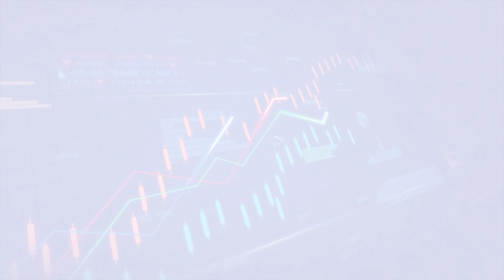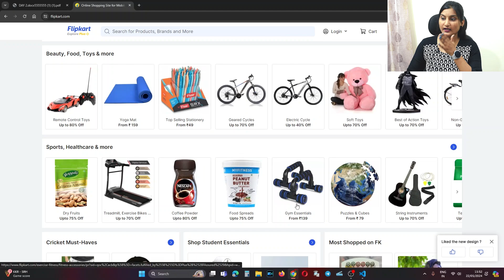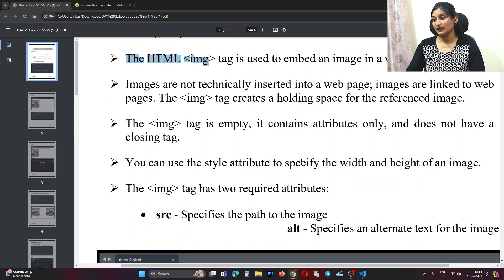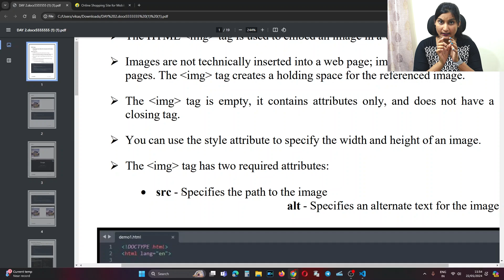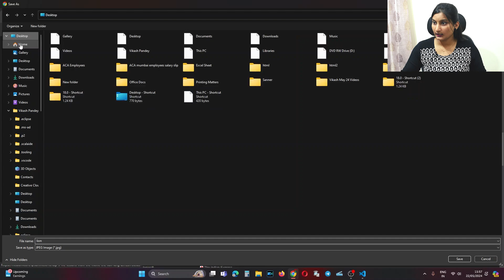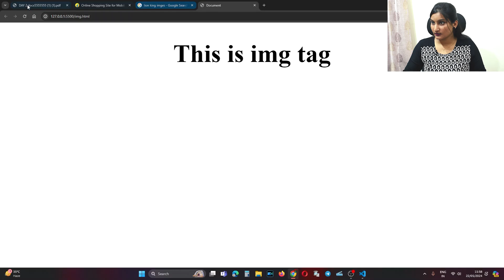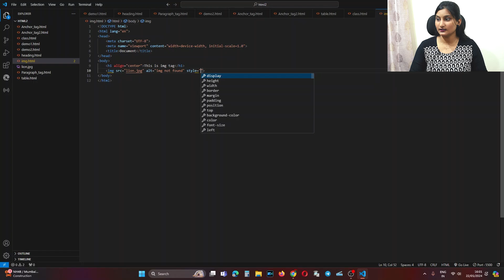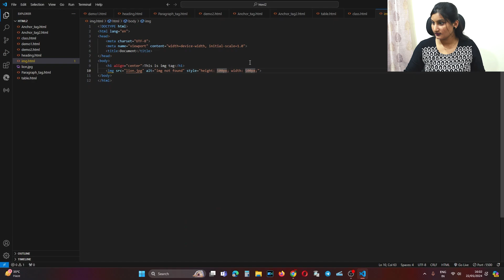How to Upload Images in Your Website Using HTML / IMG Tag In HTML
You can join our Telegram and WhatsApp Channel